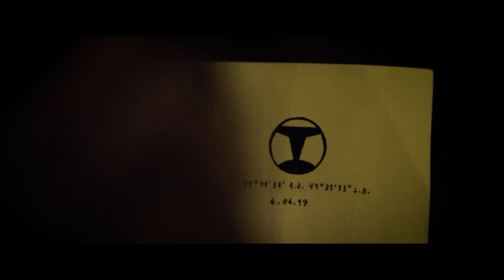R.O x Konoba - Till We Get There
This song was made in Georgia in October 2018 as part of PROJECT 10.
The video was shot in Georgia, with Georgian crew and actors, in June 2019.

MUSIC CREDITS
Song written, arranged and produced by R.O & Konoba
Mixed by Charles De Schutter

VIDEO CREDITS
Agency: Dekke
Director: Raphael Esterhazy
Director assistant: Giorgi Fsitidze
DoP: Giorgi Tsereteli
Editing: Raphael Esterhazy
Cameraman: Giorgi Tsereteli
Cameraman assistant: Nikusha tsereteli
Assistant: Mikheil Tsereteli
Project manager: Tata bebiashvili
Set designer: Nodar benashvili

Actors/ Actresses:
Boy: Andria purtseladze
Girl: Taso roinishvili
Father: Tristan sulaberidze
Mother: Maria sichanin
Dog: Ray

სანამ ჩვენ მანდ მოვალთ